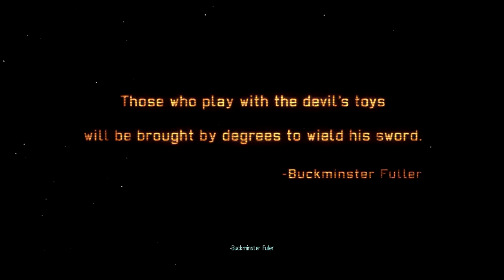[FR] XCOM EW (ironman) - Episode 1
Un "let's play" en français sur le DLC "Enemy Within" pour XCOM Enemy Unknown.
Mode Homme de fer (Ironman) pour plus de plaisir !

Sections directement liées aux nouveautés du DLC :
La Mêlée sur le terrain - 3:35
Recherche de Mêlée terminée - 19:45
Premières médailles - 41:40

Merci à Firaxis et Take-Two Interactive pour ce superbe successeur du bon vieil "UFO : Enemy Unknown" qui a bientôt 20 ans, boudiou !!
Pour info d'ailleurs, si vous souhaitez jouer à un remake plus fidèle de ce dernier, n'hésitez pas à aller faire un tour du côté de Xenonauts :)